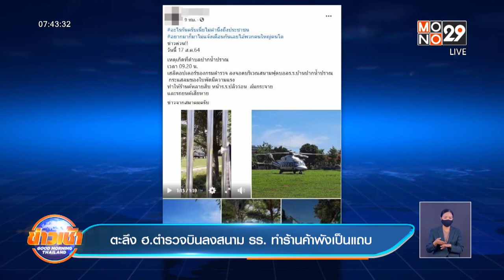ตะลึง ฮ.ตำรวจบินลงสนาม รร. ทำร้านค้าพังเป็นแถบ l Goodmorning Thailand l 18 ส.ค.64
เร่งเยียวยาพ่อค้าแม่ค้า หลังเฮลิคอปเตอร์ของ ตำรวจ ลงจอดสนามฟุตบอลโรงเรียนที่ปราณบุรี จ.ประจวบคีรีขันธ์ ทำให้ ข้าวของเสียหาย